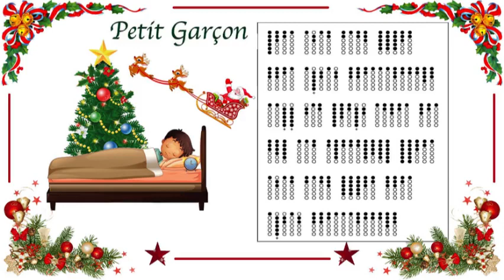Petit garçon - Chanson de Noel - Tin whistle tabs